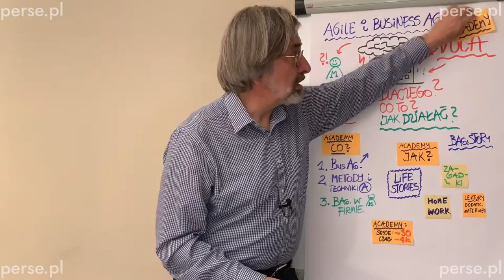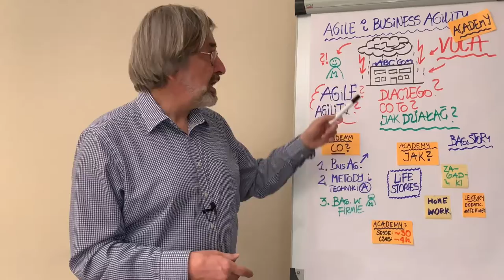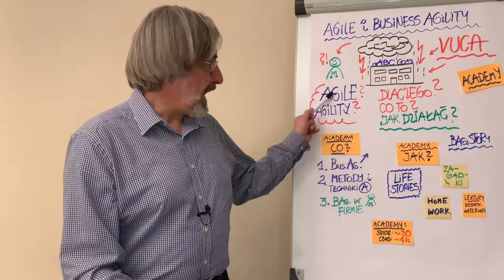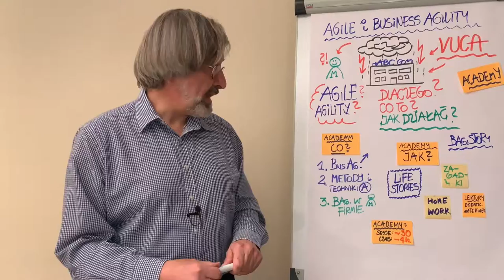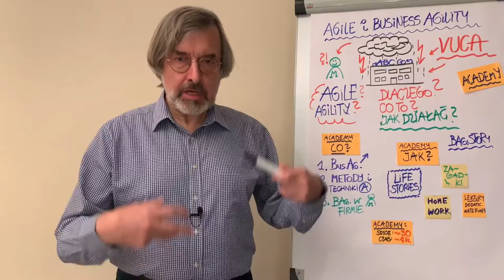Lekcja 01 Wstęp do Akademii Zwinności Biznesowej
DOŁĄCZ DO PROFESJONALNEGO I PRAKTYCZNEGO KURSU ONLINE POKAZUJĄCEGO JAK BĘDĄC MENEDŻEREM RÓŻNEGO SZCZEBLA MOŻESZ SKUTECZNIE KIEROWAĆ/PROWADZIĆ FIRMĘ I/LUB ZESPOŁY W WARUNKACH ZMIENNOŚCI I ZŁOŻONOŚCI DZIĘKI WYKORZYSTANIU ZWINNOŚCI BIZNESOWEJ ORAZ METOD I TECHNIK ZWINNEJ PRACY

Skuteczne zarządzanie firmą i/lub zespołem w warunkach zmienności dzięki zwinności biznesowej i zwinnym metodom pracy

Trzy powody, aby KUPIĆ TEN KURS już teraz!
1. Otrzymasz praktyczne wskazówki jak skutecznie kierować/prowadzić firmę i/lub zespół w warunkach biznesowych, charakteryzowanych przez: zmienność, niepewność, złożoność dzięki wykorzystaniu zwinności biznesowej oraz metod i technik zwinnej pracy.
2. Poznasz koncepcję, elementy oraz sposoby wprowadzenia do swojej firmy zwinności biznesowej (ang. Business Agility) oraz wykorzystywanych przez nią zwinnych metod i technik pracy zwinnej.
3. Skorzystasz z wiedzy i praktycznego doświadczenia instruktorów, praktyków zarządzania zespołami, projektami i produktami, posiadających ponad 25 lat doświadczenia w tych obszarach, uważających zwinność biznesową za skuteczne narzędzie do radzenia sobie w czasach zmienności i niepewności oraz do uzyskiwania korzyści biznesowych i przewagi konkurencyjnej.

Czym jest zwinność biznesowa (ang. Business Agility)?
Zwinność biznesowa (ang. Business Agility) to zdolność firmy zarówno do kreowania zmiany, jak i reagowania na zmiany w taki sposób, by efektywnie i skutecznie funkcjonować w zmiennym, złożonym i niepewnym środowisku biznesowym. Zwinność biznesowa to zdolność uzyskania równowagi między elastycznością i stabilnością.

Zwinność biznesowa - zdaniem stosujących i propagujących to podejście twórców kursu  jest  skutecznym sposobem radzenia sobie przez menedżerów i liderów w czasach zmienności i niepewności oraz sposobem uzyskiwania korzyści biznesowych i przewagi konkurencyjnej.

Dla kogo jest ten kurs?
Dla liderów, menedżerów, dyrektorów i dla kadry zarządzającej. Firm różnych branż.
Ten kurs jest dla Ciebie jeśli jesteś:
- liderem zespołu funkcjonalnego
- Project Managerem, Liderem zespołu w projekcie, czy właścicielem biznesowym projektu i chcesz zdobyć większą wiedzę i inspiracje na temat skutecznego zarządzania wykorzystującego zwinność biznesową
- menedżerem działu, departamentu lub zespołu i chcesz skutecznie zarządzać swoją jednostką w warunkach zmienności, złożoności i niepewności
- dyrektorem, przedstawicielem kadry zarządzającej, członkiem zarządu, menedżerem C-level (CEO, CIO, CFO) i chcesz skutecznie zarządzać firmą w warunkach zmienności, złożoności i niepewności
- pełnisz rolę w Zespole Scrum (Właściciela Produktu, Scrum Mastera, członka Zespołu Developerskiego) i jakie masz doświadczenie w tej roli
- specjalistą/specjalistką, reprezentantem/reprezentantką biznesu, który/która chce zdobyć większą wiedzę nt. wykorzystania zwinności biznesowej w swoim obszarze działania,

Co znajdziesz w programie kursu?
Przedstawienie wyzwań zarządzania firmą i zespołem we współczesnych warunkach biznesowych, charakteryzowanych przez: zmienność, niepewność, złożoność

Omówienie zwinności biznesowej, jako metody skutecznego zarządzania we współczesnych warunkach biznesowych

Zwięzłe przedstawienie najważniejszych elementów metod i technik zwinnych, takich, jak: Scrum oraz Kanban

Przedstawienie elementów zwinności biznesowej, takich jak:
- Lider i przywództwo
- Praca i współpraca lidera z zespołami
- Zwinna organizacja firmy i zwinne procesy
- Zwinne zarządzanie celami
- Zwinny governance i zarządzanie portfelem prac

Historie „z życia” i … zagadki

Podsumowania bloków tematycznych w formie pytań zamkniętych, jak i pytań otwartych, prowadzących do własnych refleksji i własnych rozwiązań do zastosowania w Twoim środowisku biznesowym

Jaka jest struktura kursu?
Kurs podzielony jest na trzy bloki tematyczne, zawierające lekcje dotyczące konkretnych tematów, takich jak:
- Współczesne warunki biznesowe: zmienność, niepewność, złożoność – zwinność biznesowa, jako metoda skutecznego zarządzania w tych warunkach
- Metody i techniki zwinne: Scrum, Kanban, praktyczne i skuteczne techniki
- Elementy zwinności biznesowej:
  - Lider i przywództwo

Każdy z bloków zawiera podsumowanie w formie pytań zamkniętych, jak i pytań otwartych.

Akademia Per Se / perse.pl
Instruktor: Dr Jerzy Stawicki, Rafał Zalewski